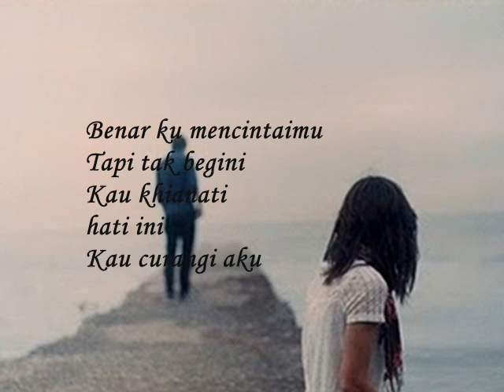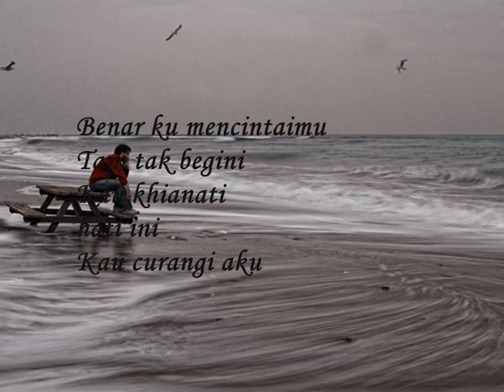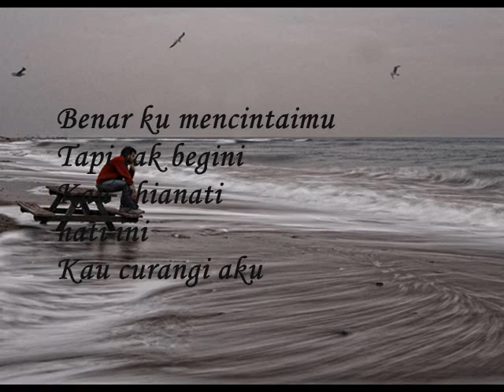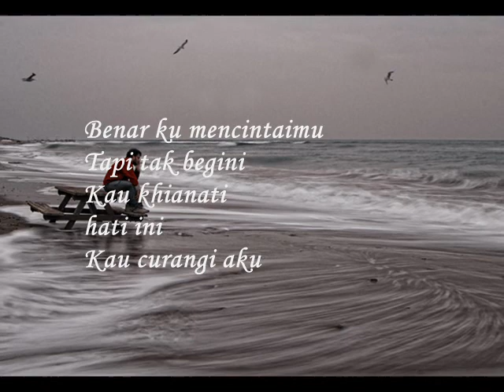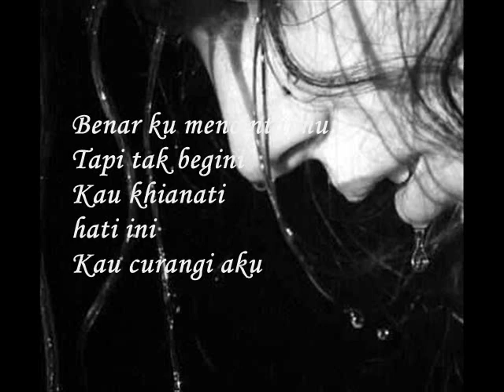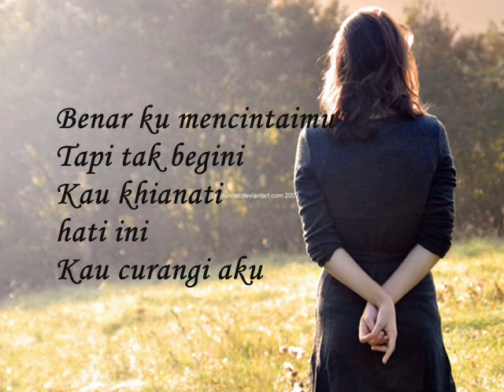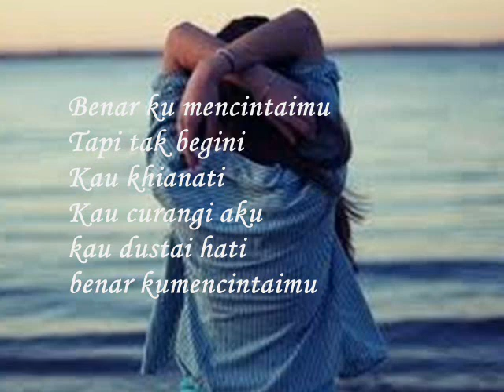ANANG - SEPARUH JIWAKU PERGI